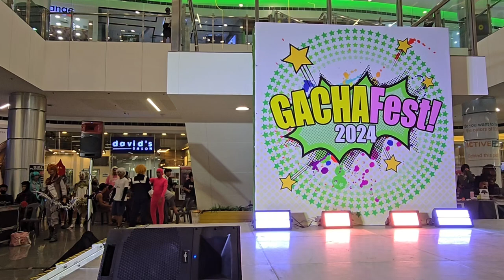Cosplay: GachaFest 2024 - 20240825 162800